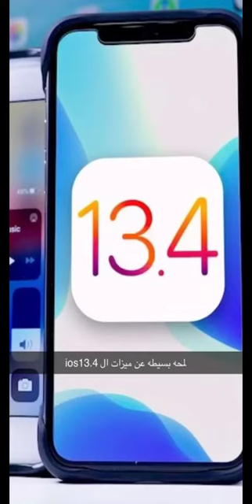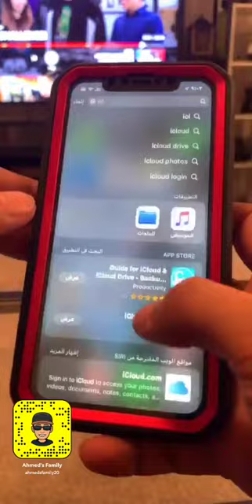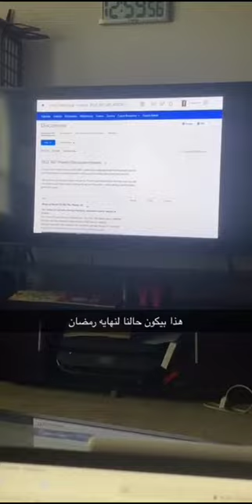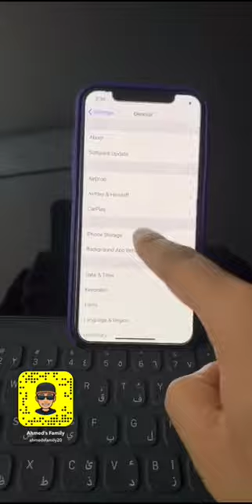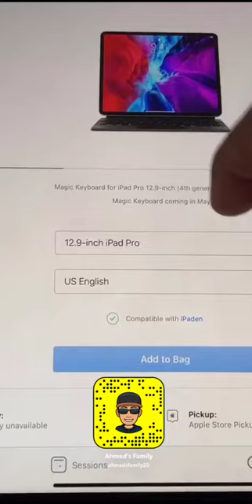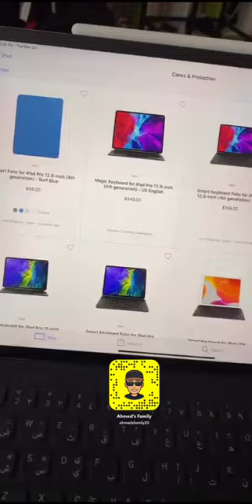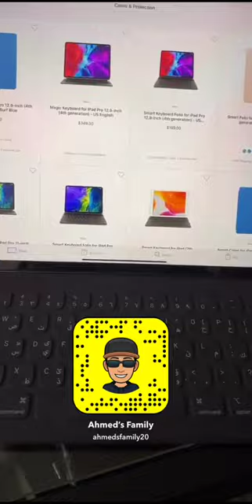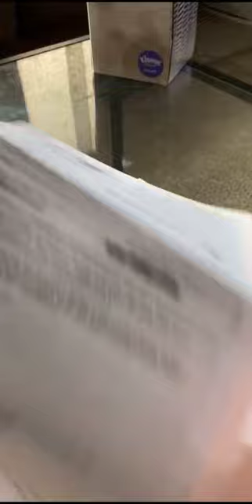Snapchat ( 3/24/2020)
لدعم القناة

للحوالات الدوليه الآيبان
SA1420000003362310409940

رابط فيديو الخلفيات
ـ
قروب خلفيات للايباد
ـــــــــــــــــــــــــــ

انستغرام Instagram